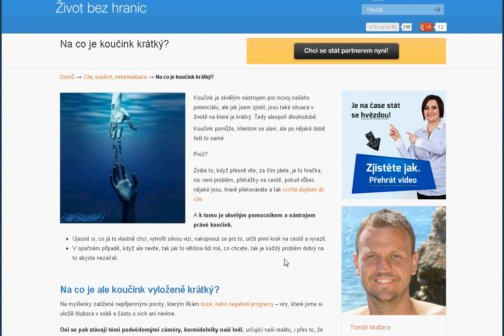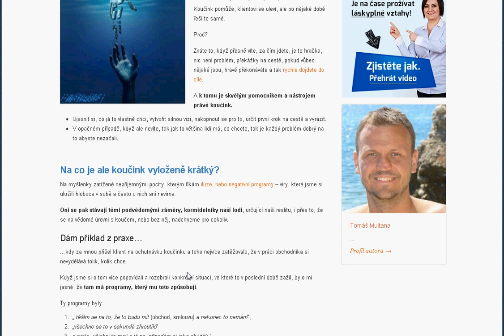Na co je koučink krátký?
Koučink je skvělým nástrojem pro rozvoj našeho potenciálu, ale jak jsem zjistil, jsou také situace v životě na které je krátký. Tedy alespoň dlouhodobě.

Koučink pomůže, klientovi se uleví, ale po nějaké době řeší to samé.